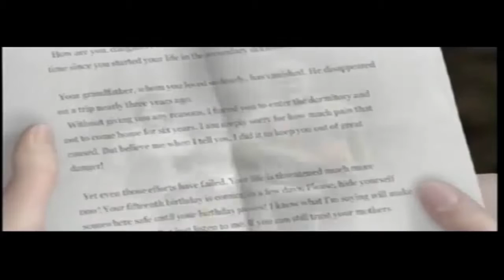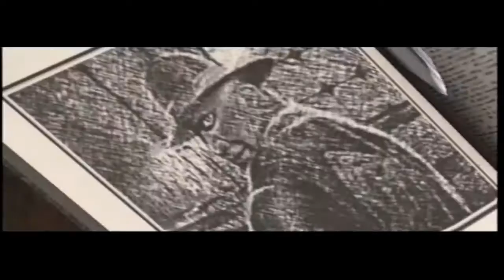CLOCK TOWER 3 TERROR PSICOLÓGICO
lo paso fatal con este juego , alguien lo ha jugado ? espero os guste a mi no me gusta nada este juego solo querÃƒÂ­a compartir con vosotros este terrorÃƒÂ­fico juego , espero lo disfruten
sÃƒÂ­guenos:

si buscas una network espaÃƒÂ±ola os recomiendo la mia aqui el enlace salu2^^